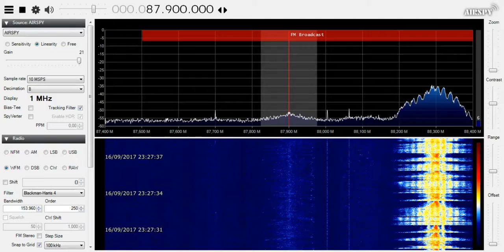Radio UBA (Buenos Aires, Argentina) - 87.9 mHz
Recepcion de Radio UBA (Buenos Aires, Argentina) en 87.9 mHz por CX2ABP en Jaureguiberry, Uruguay (GF25hf) (272 km). Setiembre 17 2017 a las 0226 UTC.

Receptor: Airspy. Antena: VHF base magnetica. Software: SDR Sharp v 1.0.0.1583.